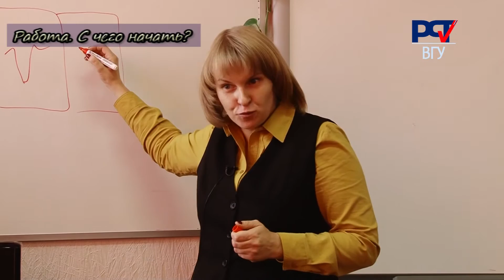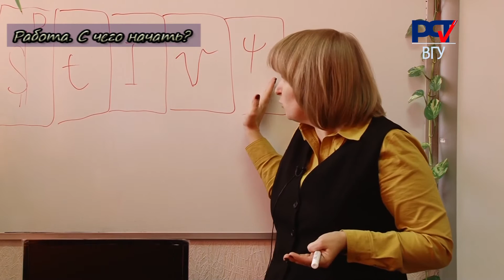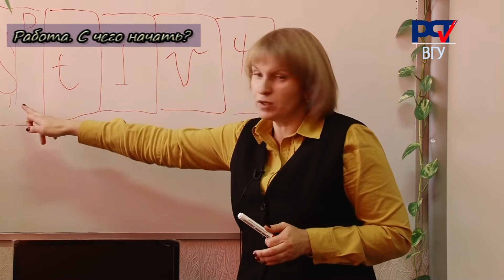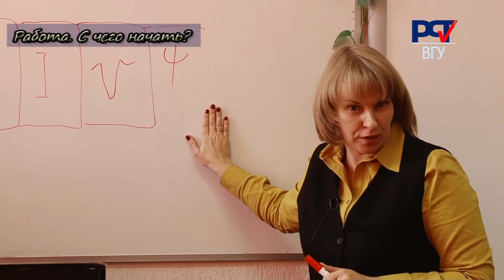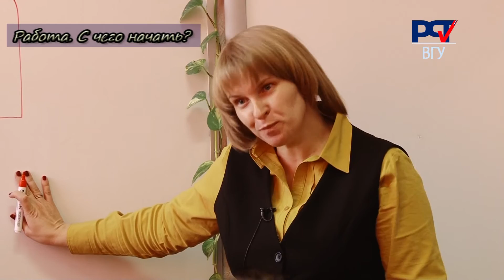Семинар по трудоустройству в Воронежском техническом университете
Семинар по трудоустройству в ВГТУ. Студент должен учиться устраиваться на работу